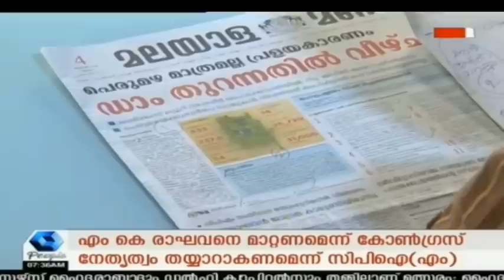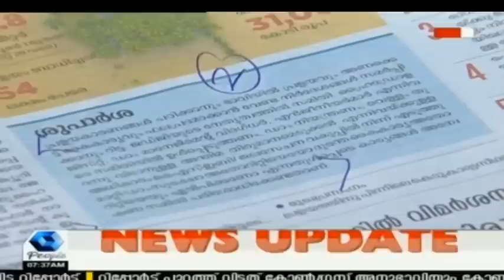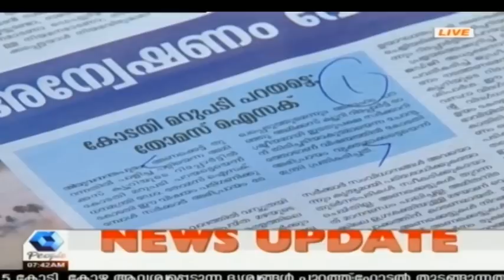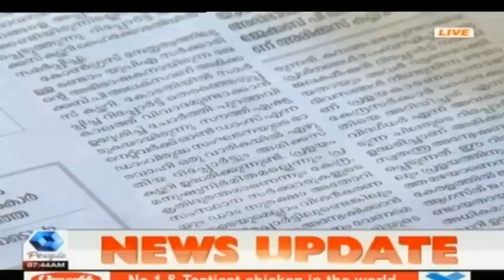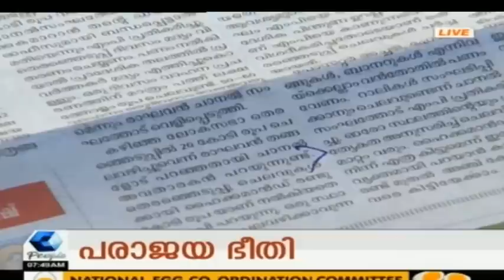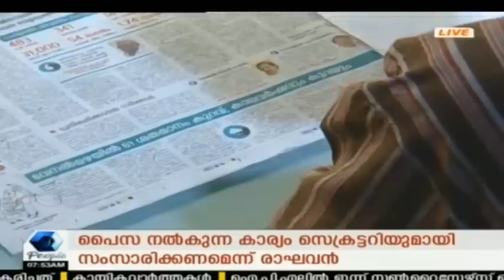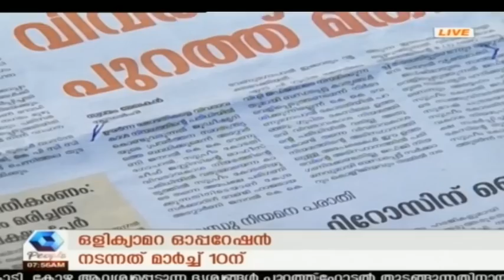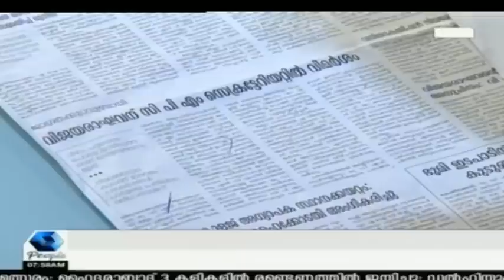Varthamanam വർത്തമാനം | Bhasurendra Babu | 4th March 2019 | Full Episode